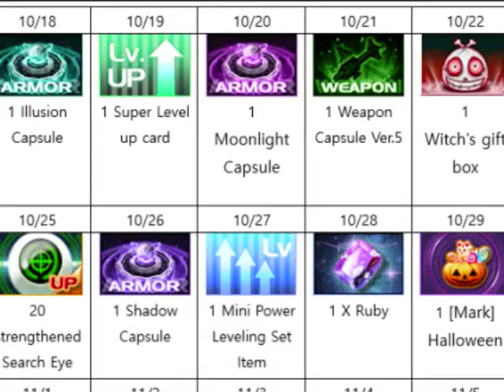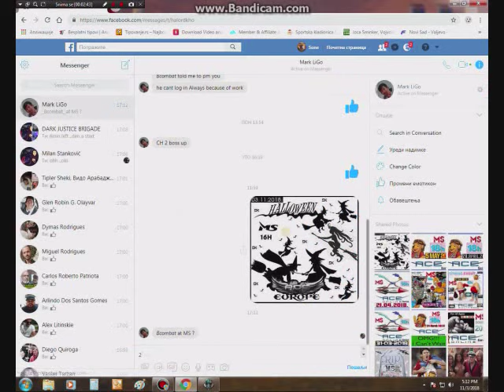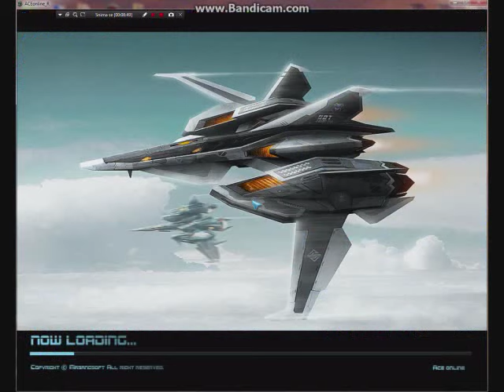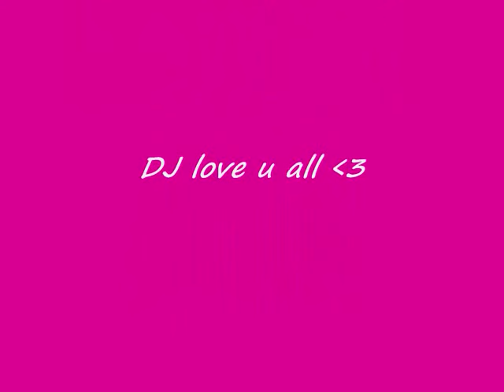ace online europe 03 11 2018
Ace Online Europe
ex Air Rivals
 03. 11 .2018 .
MS,SP,EVENT ...1DAY WITH Dark Justice Brigade & frends